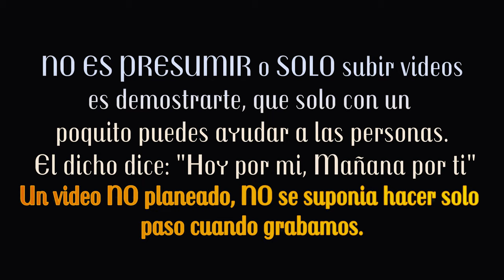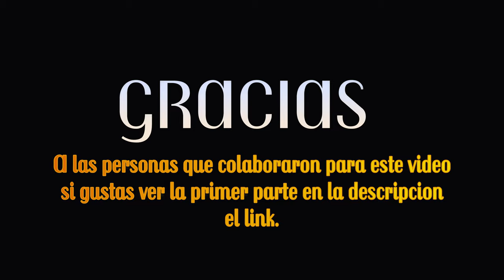Ayuda social - Trabajando Honradamente - Comprando Naranjas a personas Mayores Guatemala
Este video es mas con fines de hacer un acto de Humanidad que una ayuda social.
Quiero dejar claro que las dos personas de los videos " NO SOLICITARON AYUDA" , nosotros quisimos darles algo ya que Oscar Alvizures , trabajo y a cambio le dieron donaciones para poder ayudar personas.

Ancianos que venden sus productos, para poder sobrivivir , para mi es un acto de heroismo por su edad y sus ganas de luchar Honradamente.

Bendiciones a todos DLB a todos :D

Toda aventura es analizada y editada con el fin de poder ofrecer imagenes que no ofendan a nuestra audiencia y asi mismo les guste las aventuras y leyendas y comidas de Guatemala y el mundo.

Note: 4K Brothers has not been involved in any film o recording processing of this video, they are our partners in Guatemala and we are so glad to impulse they to the videos world.